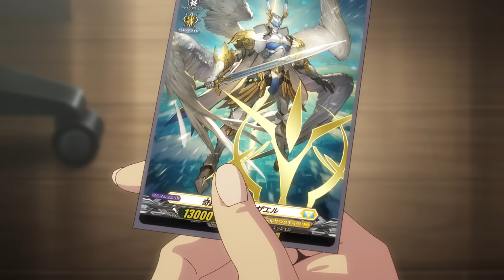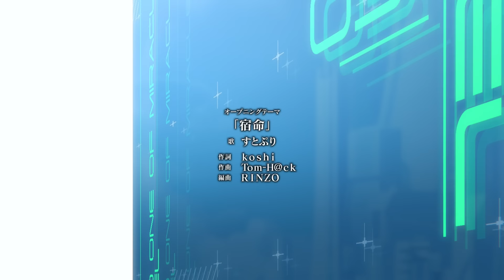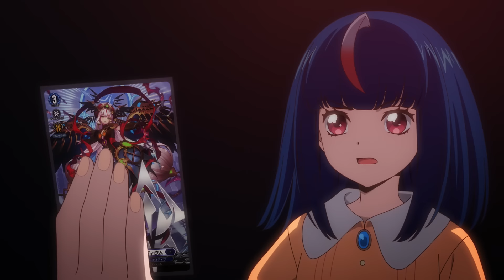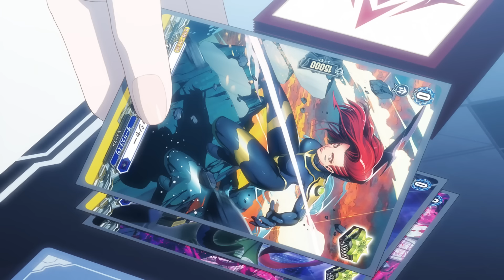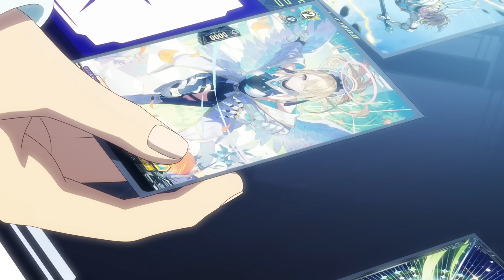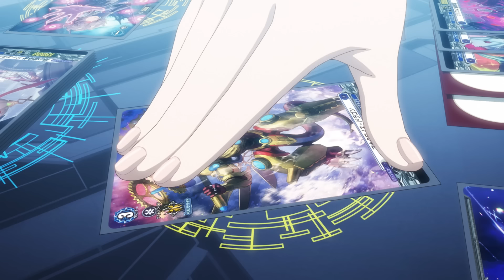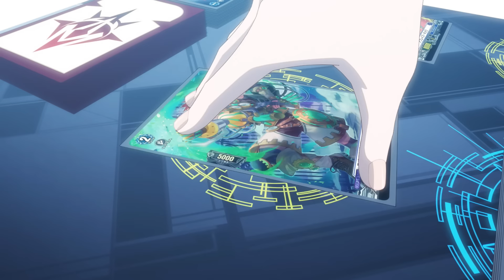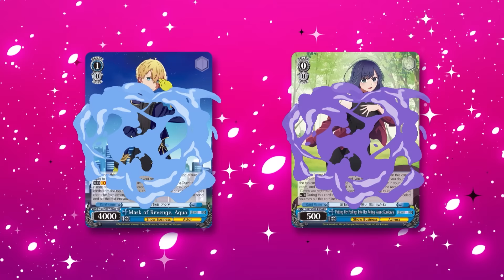[Sub][Episode 7] CARDFIGHT!! VANGUARD Divinez S2 - Light of Miracles, Shadow of Time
CARDFIGHT!! VANGUARD Divinez S2 - Light of Miracles, Shadow of Time

Akina vs. Hikari, Miracles vs. Time, the sibling showdown begins once more! Hikari's wish in this battle is "to change her past". Upon seeing Akina's confusion, Hikari asks him once again. What is the wish that Akina truly desires for himself?